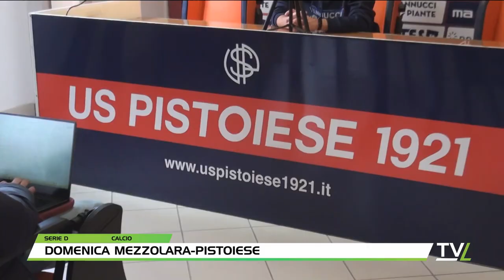TG60 Sport 16/02/2024